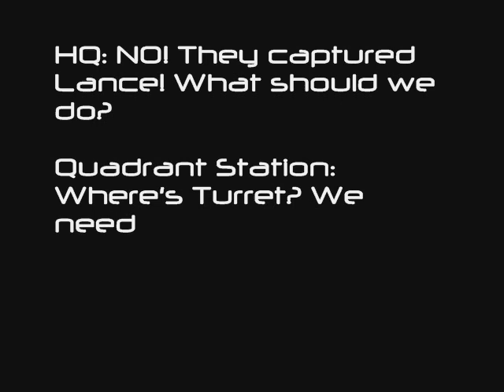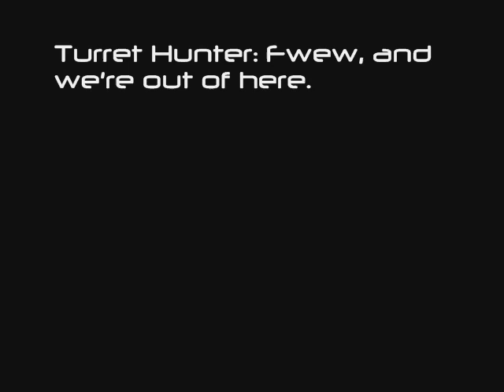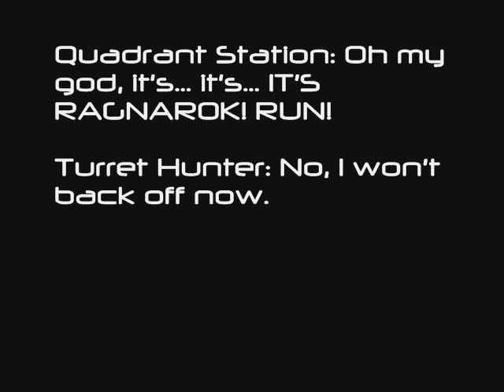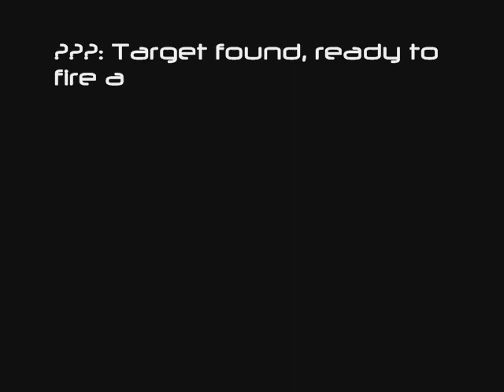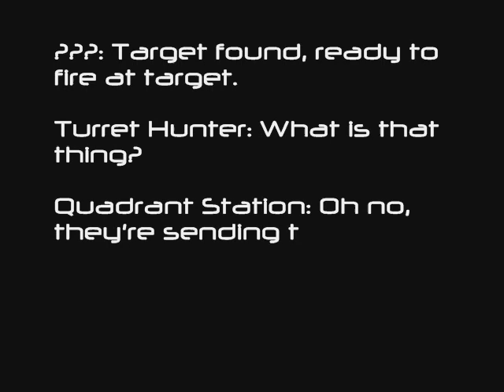Fraxy Attack XG [Part 4.2] - Eye Of Revenge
NOTE: Thanks ultimatepower22 for taking my spiritualization request for SB-8 Lance Mortar.

NOTE2: I've been having some problems with my keyboard recently (wireless keyboard sucks). However, that didn't meant I couldn't play fraxy, lol. Windows Movie Maker has been acting pretty well, but my computer is getting slow.

In part 4.2, Turret appears and finds out about Lance and he goes on a rage, destroying any ship in sight.